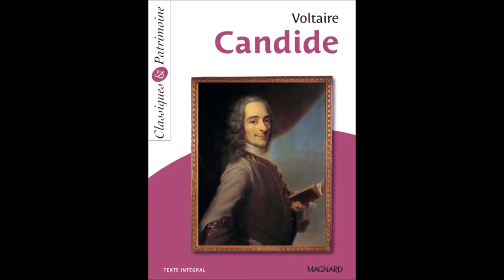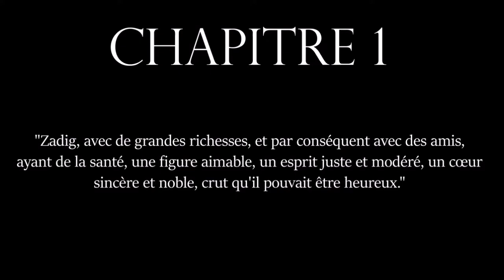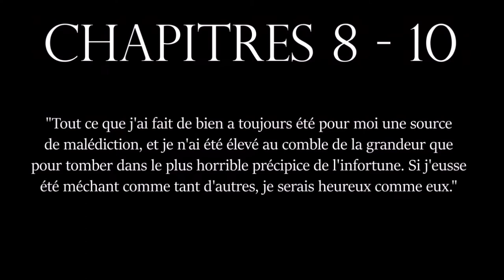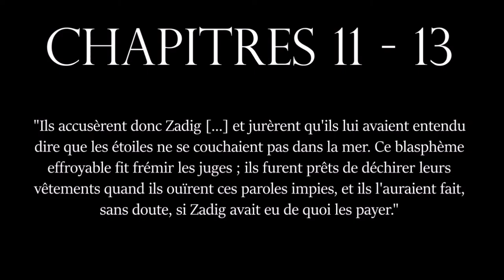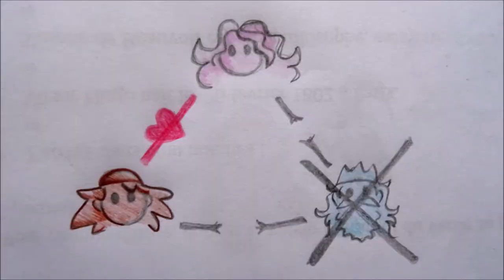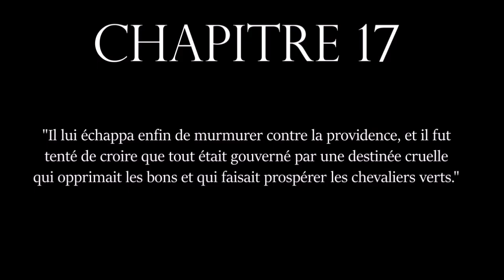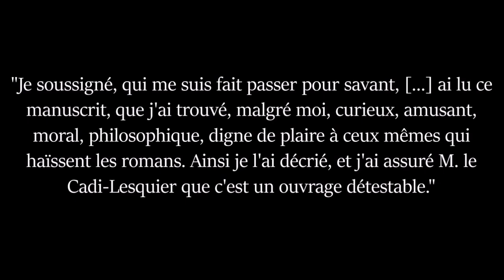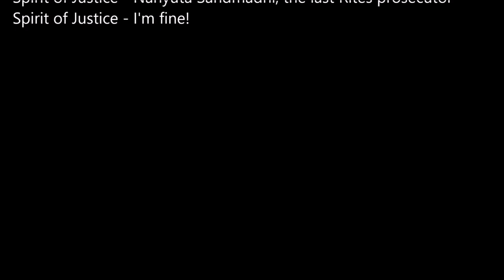Résumé illustré - Zadig ou la destinée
L'un des contes philosophiques de Voltaire les plus connus, mais pas LE plus connu. Il fallait bien que je représente un peu le 18ème, pauvre siècle jusqu'ici honteusement délaissé! (Je sais que tu me regardes, 16ème, mais je t'avoue tu ne m'inspires pas des masses...)